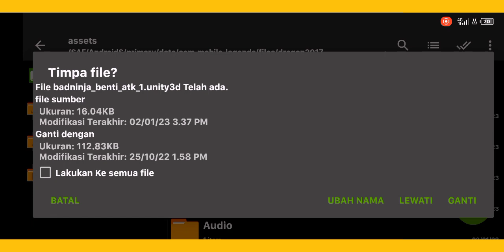Hanzo Special | Script Review Special Hanzo full effect no password - MLBB ID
Alat Recording:
•Xrecorder & Default

Alat Editing:
•Pixellab, PicsayPro, Photoshop, PicsArt
•VideoMaker, KineMaster

 •Intro
GTA San Andreas Theme Loli Song
 •Outro
「Dangdut_Funkot Remix」Bon Appétit♡S (MiKO. Funkot Bootleg)

_____Media Sosial_____

•SnackVideo:
Ya Terserah_3344

🔴Watch time target:
100 Hours☑️
500 Hours☑️
1000 Hours
1500 Hours
2000 Hours
2500 Hours
3000 Hours
3500 Hours
4000 Hours

•tag•
script skin hanzo,
script skin hanzo custom,
script skin hanzo elite to special,
script skin hanzo collector,
script skin hanzo special,
script skin hanzo elite,
script skin hanzo collector terbaru,
script skin hanzo special painted,
script skin hanzo special no pw,
script skin hanzo normal to special painted,
script skin hanzo no password,
hanzo anime skin script,
script hanzo skin basic to special,
script skin bruno hero hanzo moba,
script skin ml hanzo collector,
hanzo collector skin script no password,
script skin chou kof hanzo moba,
hanzo custom skin script,
cara pasang script skin ml hanzo moba,
download script skin hanzo,
hanzo evil tutor skin script,
hanzo insidious tutor skin script no password,
hanzo insidious tutor skin script,
hanzo jigoku shura skin script,
script saber legend skin hanzo moba,
script lesley legend skin hanzo moba,
script skin ml hanzo special,
script skin ml hanzo,
script skin ml hanzo moba,
mlbb hanzo skin script,
hanzo special skin script no password,
hanzo skin script no password,
hanzo normal skin to special skin script,
hanzo painted skin script,
script skin hanzo special terbaru,
script hanzo,
hanzo script,
script hanzo collector,
script skin hanzo 2022